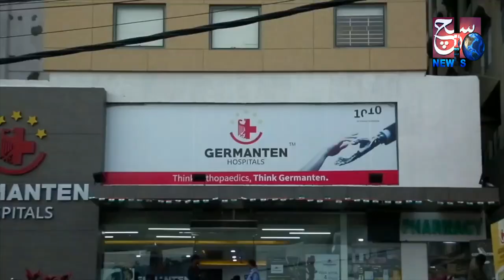Lockdown Mein Awaam Ka Timepass Ab Bana Sir Ka Dard | Jewellery Shop Mein Hungama | Bahadurpura